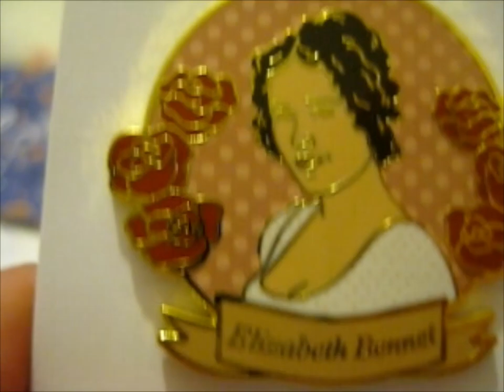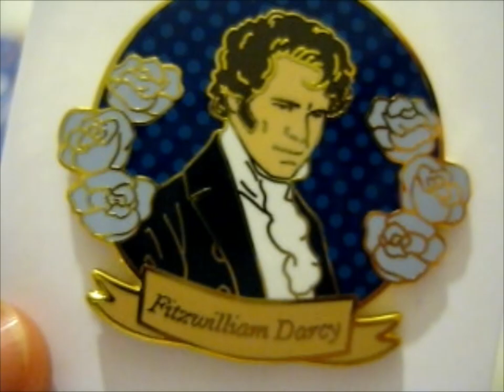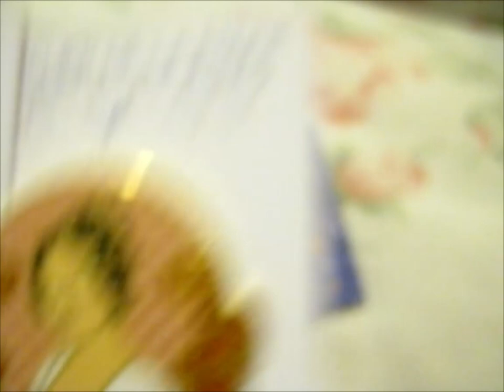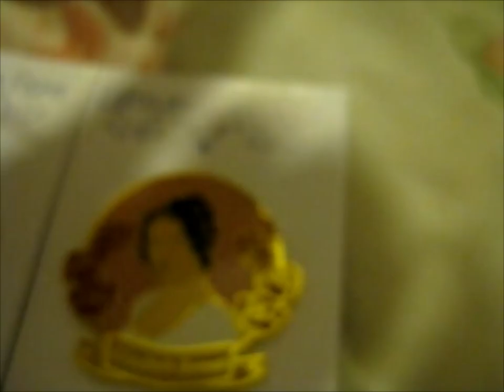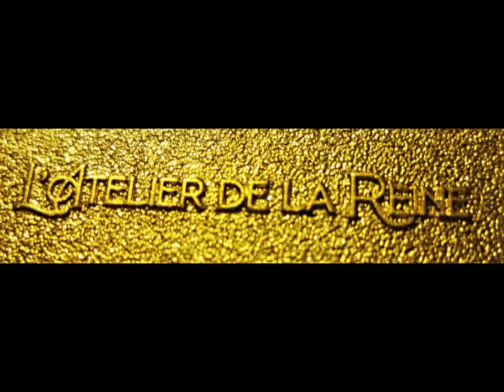Jane Austen Pin Collection KS Pins! ~ latelierdelareine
Opening of: Jane Austen Pin Collection KS Pins! ~ latelierdelareine

pfwvssj